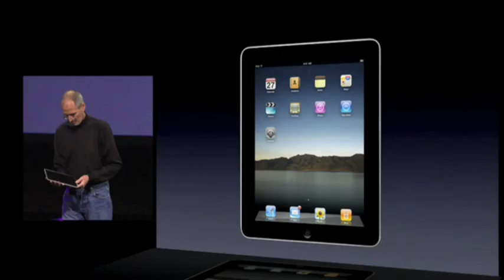OMG Cat - It's the iPad!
As soon as I saw the OMG Cat, I automatically thought of the iPad, so why not mash them together?